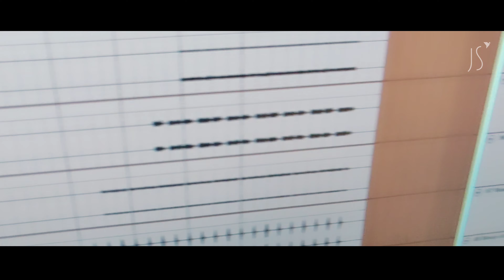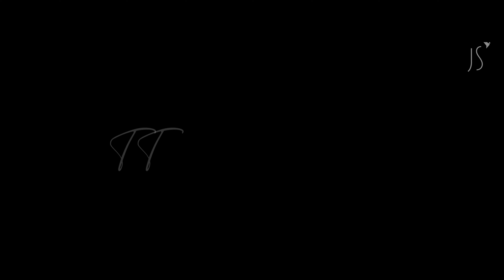bts breakthelimitssong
the scenes of breakthelimits song